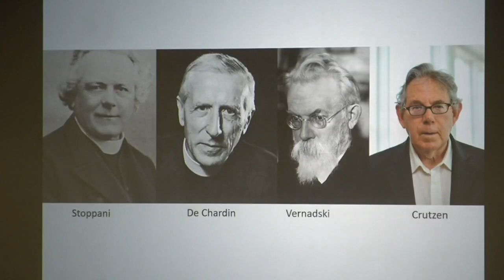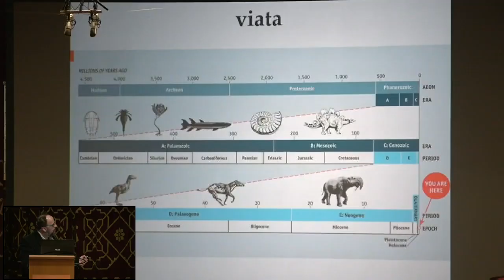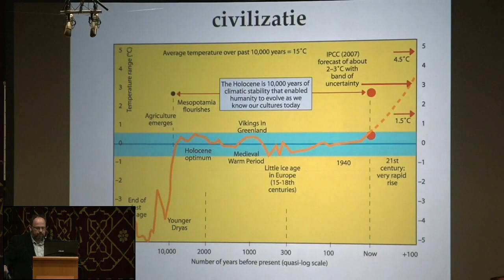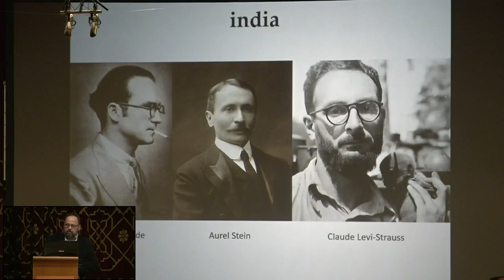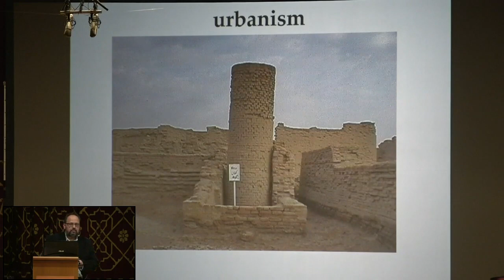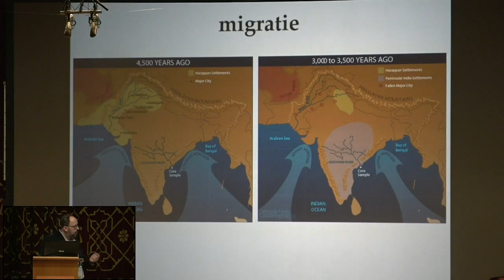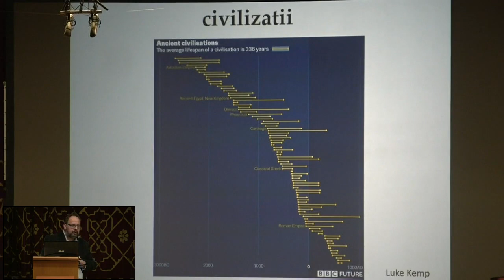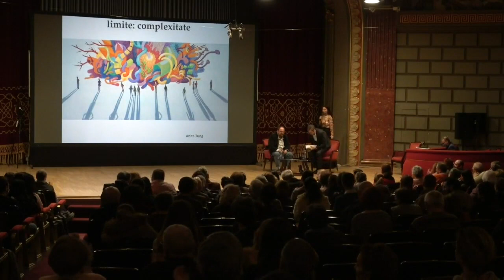Liviu Giosan - Epoca omului - Apocalipsă sau pace universală?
Liviu Giosan, cercetător la Woods Hole Oceanographic Institution în Statele Unite și profesor de geologie marină în cadrul programului doctoral comun cu Massachusetts Institute of Technology,a susținut în cadrul celei de-a doua ediții a Festivalului „Despre lumea în care trăim“ organizat de Fundația Humanitas Aqua Forte la Ateneul Român, o conferință pe tema „Epoca omului - Apocalipsă sau pace universală?“. Conferința a fost urmată de un dialog cu Marian Voicu, jurnalist cu peste 20 de ani de experianță în televiziune şi radio și realizator de filme documentare.

Cutremure, secete, înghețuri, potop, urgii ale Apocalipsei și forțe ale Naturii au acum un rival la scară planetară: OMUL. O incursiune personală din preistorie până în prezent, din Africa până în India, de la Oceanul Arctic la Marea Neagră, în căutarea viitorului omenirii.

Întâlnirea a fost prezentată de Mirela Nagat, jurnalist cultural și realizator al emisiunii „Cooltura“ la TVR1

LIVIU GIOSAN este cercetător la Woods Hole Oceanographic Institution în Statele Unite și predă geologia marină în cadrul programului doctoral comun cu Massachusetts Institute of Technology. Născut în Bucovina, a studiat la Universitatea din București și State University of New York. Și-a început cariera lucrând în Delta Dunării și pe Marea Neagră, după care a condus sau a participat la expediții oceanografice, precum și la campanii pe uscat, studiind deltele lumii de la Oceanul Înghețat până la Marea Japoniei și interiorul Africii. Cercetările sale, dedicate relațiilor dintre geologie, climat și civilizații au fost publicate în jurnale științifice și monografii de prim rang. Principalele sale contribuții, semnalate printre altele de National Geographic, Discovery, NY Times, sau BBC, includ descoperirea unui nou tip de deltă, demonstrarea efectelor deforestării asupra evoluției Deltei Dunării și Mării Negre, reconstrucția regimului istoric al inundațiilor pe fluviul Mississippi și înțelegerea cauzelor climatice ale dezvoltării și decăderii civilizațiilor Indiei.

MARIAN VOICU lucrează de peste 20 de ani în televiziune şi radio. Timp de zece ani a realizat documentare pentru TVR despre comunităţile româneşti – de la istroromâni şi aromâni până la românii de peste Bug şi cei din Federaţia Rusă. Este primul jurnalist român care a filmat în Sudan, Uganda şi Siberia. A realizat Interviurile Europa FM. A fost manager de proiect la Radio România Chişinău. A primit mai multe premii naţionale şi internaţionale, cel mai recent fiind Medalia de aur din partea Asociaţiei Corespondenţilor ONU pentru documentarul „Exodul: O tragedie siriană“. A fost decorat cu Ordinul Naţional „Serviciul Credincios“ în grad de cavaler. Printre cele mai recente filme documentare se numără „Torna, torna, fratre! Istoria aromânilor spusă de ei înşişi“, „Tezaurul României de la Moscova: Inventarul unei istorii de o sută de ani“, „Serbia după război: În căutarea adevărului“. În 2016 publică la Editura Humanitas volumul „Tezaurul României de la Moscova. Inventarul unei istorii de o sută de ani“, iar în 2018 „Matrioska mincinoșilor. Fake news, manipulare, populism“.